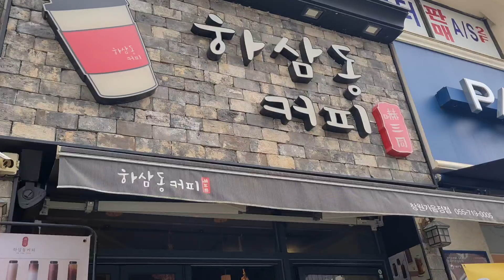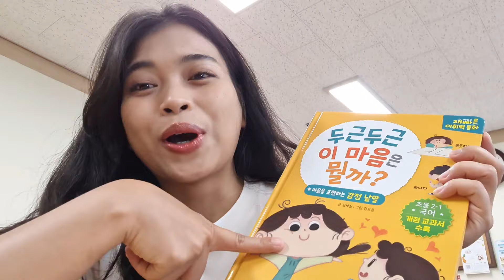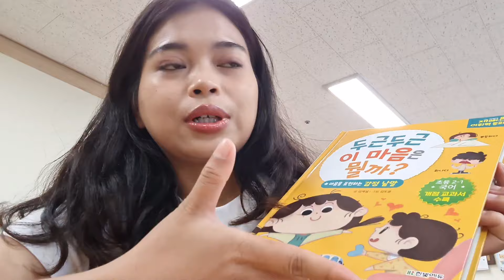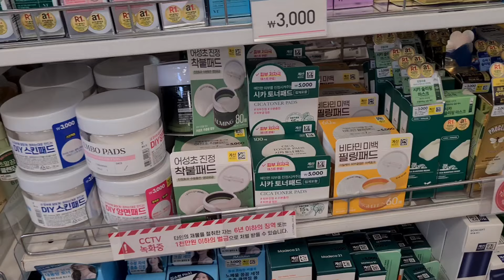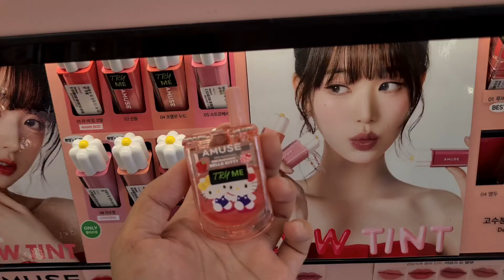sehari di musim panas 🌞